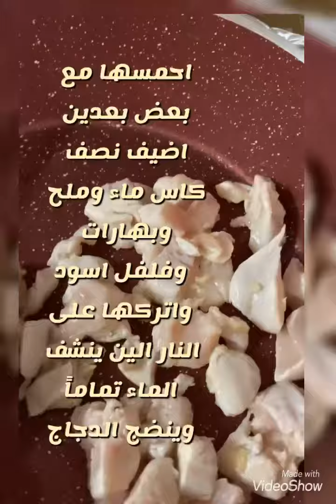ساندوشتات كودو بطريقه سهله وسريعه ولذيذه😍😍😍👍😋😋